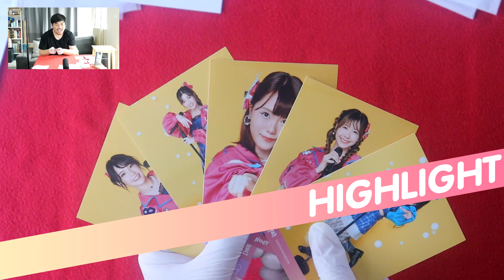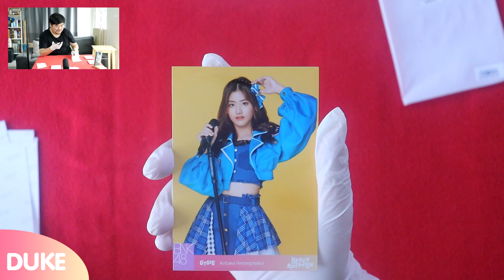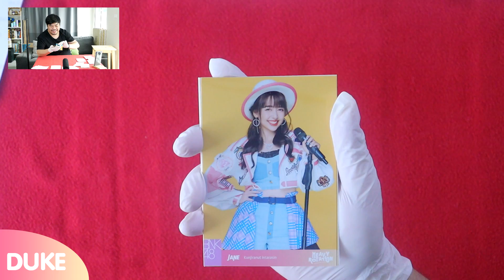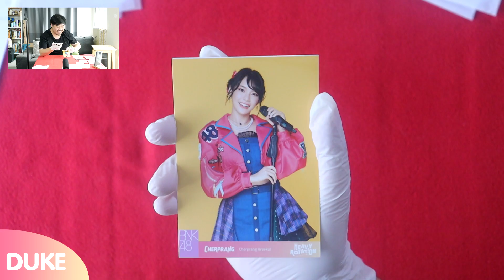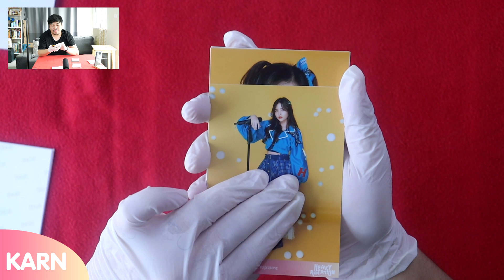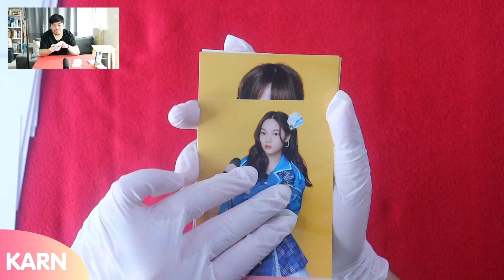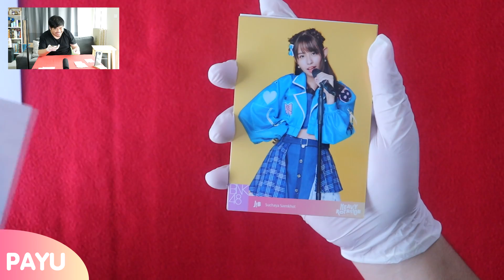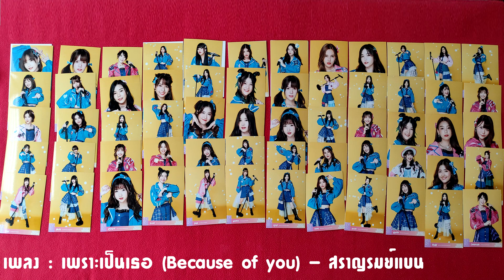สุ่มรูป Photoset BNK48 Heavy Rotation 12เซต แค่อยากจะได้โอชิ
มาอีกแล้ววววววววว รอบนี้สุ่มรูป Photoset BNK48 Heavy Rotation 12เซต โอชิมาเกือบครบครับผม